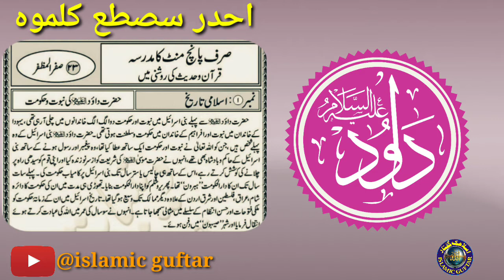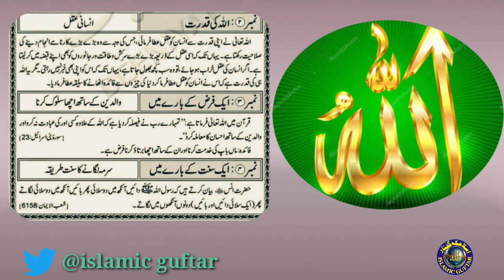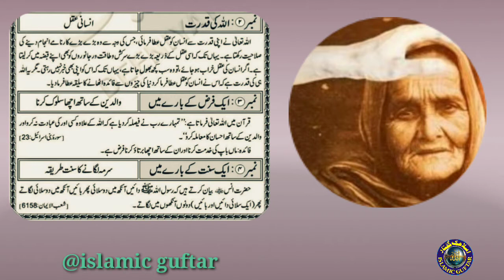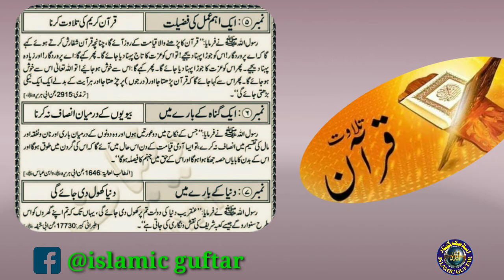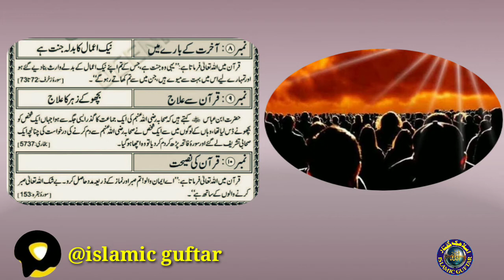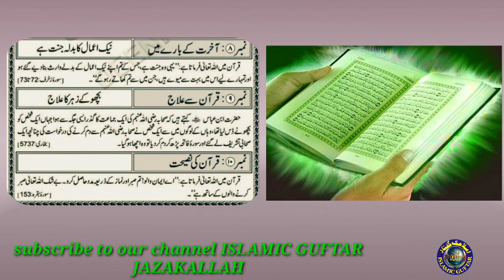islamiclearning islamiccoaching /حضرت داؤد علیہ السلام کی حکومت ونبوت/ Human Brain / 23 Safarul Mu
السلام علیکم ورحمتہ اللہ وبرکاتہ۔۔۔23 صفر المظفر ۔۔۔حضرت داؤد علیہ السلام کی نبوت و حکومت۔۔۔۔بچھو کے زہر کا علاج۔۔۔۔اللہ کی قدرت انسانی دماغ وغیرہ۔۔۔لنک پر کلک کریں اور مزید معلومات حاصل کریں جزاک اللہ خیرا کثیرا

Assalamualaikum wa Rahmatullahi wa barkatahu... Alhamdulillah we are released 23 Safarul Muzzafar lesson. Hazraat Davood Alaihissalam... Miracle of Allah human brain etc click on below link for more details